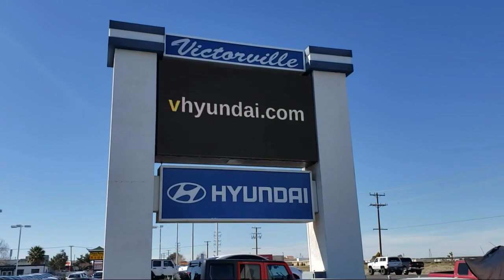2018 Honda Accord LX Sedan Victorville Apple Valley Hesperia Adelanto Barstow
2018 Honda Accord LX Sedan Stock Number: 2405034 Vin:1HGCV1F13JA121333.

Victorville Hyundai
14821 Palmdale Rd A